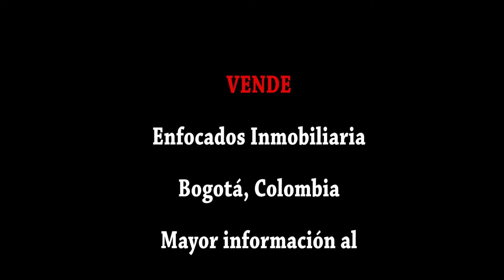Vendemos apartamento en Ciudad Tintal 2, Bogotá Zona Occidente.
NO DISPONIBLE